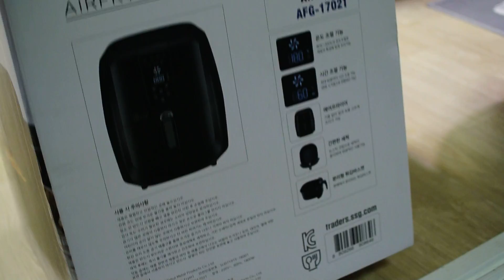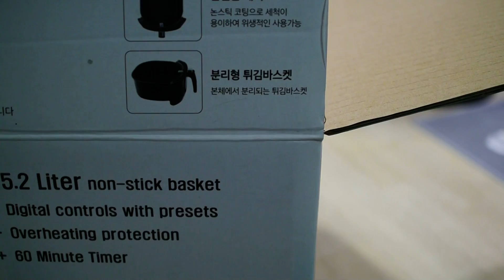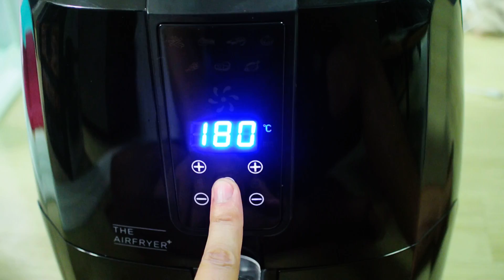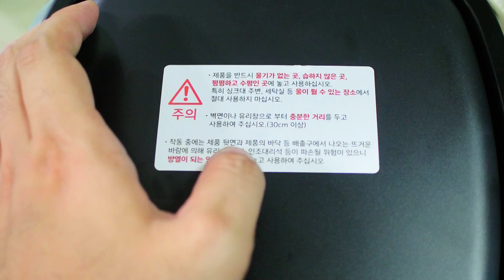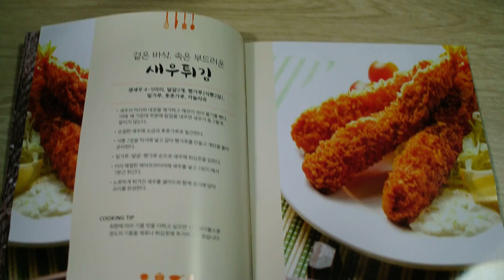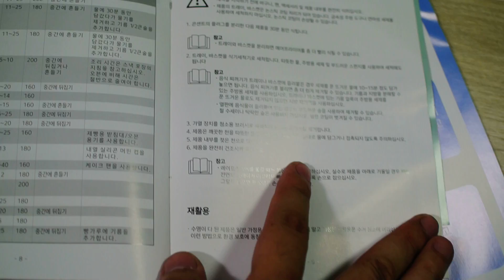줄서서사온 이마트 트레이더스 에어프라이어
제품영상과 구입후기입니다.